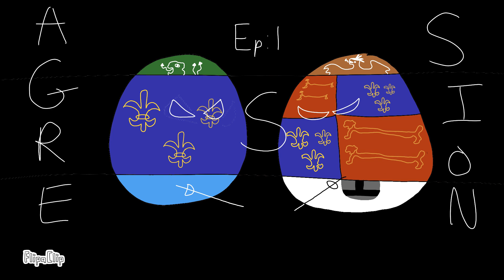AHOE Ep.1: Aggression